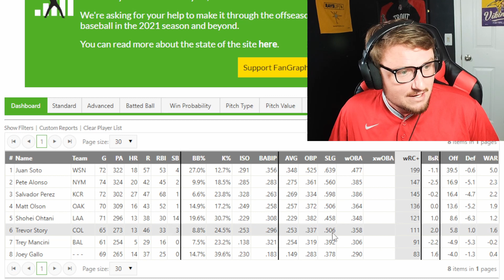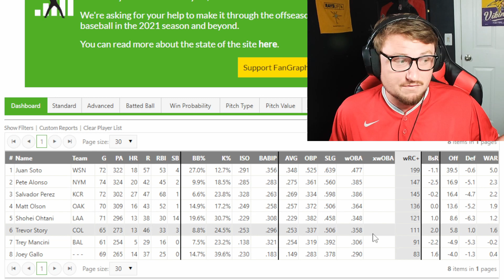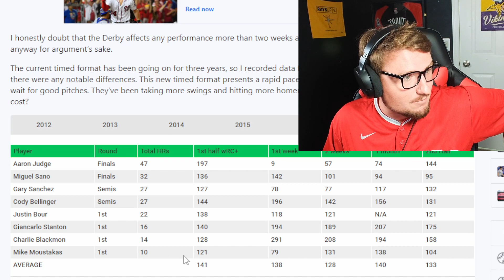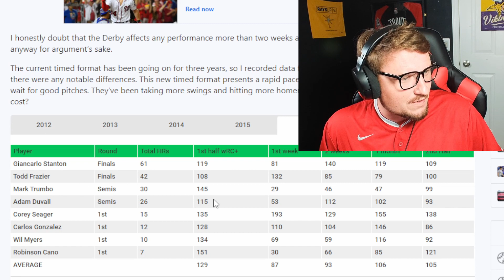Should MLB Players Be Afraid to Participate in The Home Run Derby?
- New Users: Deposit $10 + get 2 FREE $20 contest entries*
- New Users: Deposit $100 + get 4 FREE $20 contest entries*
-Full first time deposit match up to $100!